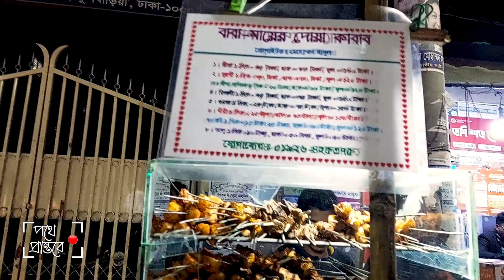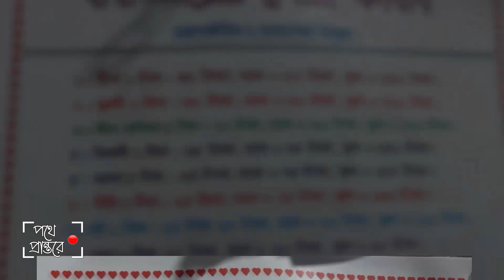রাস্তার পাশে কাবাব বিক্রি করে ভাগ্যবদল বাবুলের!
*** ANTI-PIRACY WARNING ***
This content is Copyright to Team Pothe Prantore ! Legal action will be taken against those who violate the copyright of the following material presented!

Thanks !